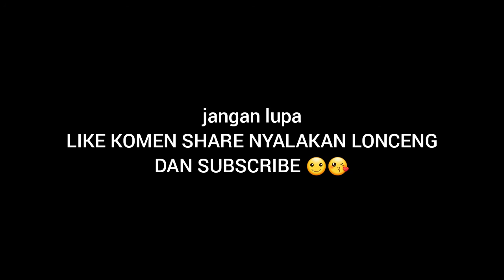Gamis Model Elegant Terbaru 2021 | WA 082136000936 | Arora Dress by Shkata | Aliyah Wachid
Assalamu'alaikum sista